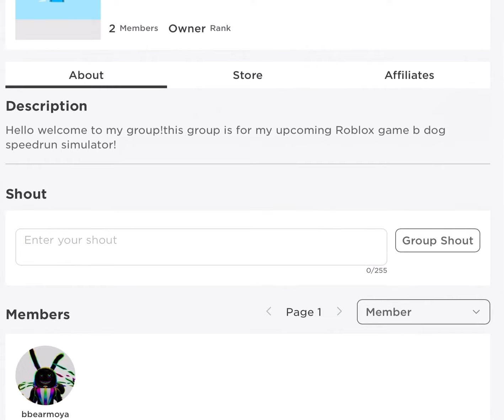Join my new Roblox group (read description)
I couldn’t find a way to copy the link so I’ll just tell the group name the name of the group is b dog the hedgehog group